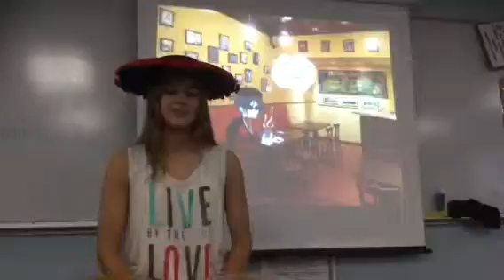Poesía de SV